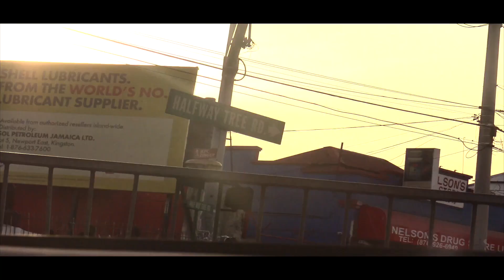Black Box Riddim (Medley) [Official Music Video HD]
Ricko Berry Productions

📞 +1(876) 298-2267